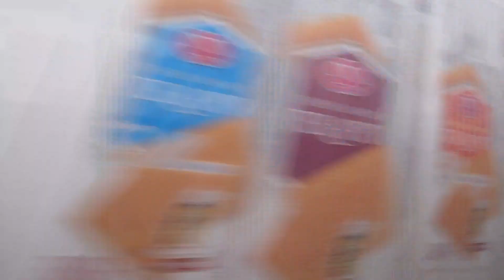Домодедово, автобус 57, участок Карусель - Пепси